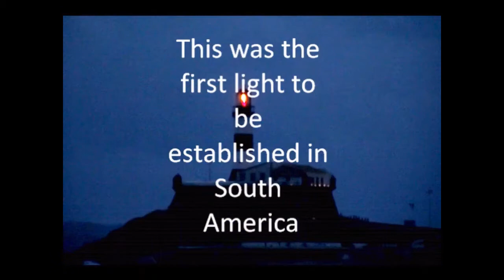Part 4, Voyage Lunenburg to Salvador.wmv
Bark Europa on Voyage from Lunenburg to Salvador and Ushuaia, arriving in Salvador